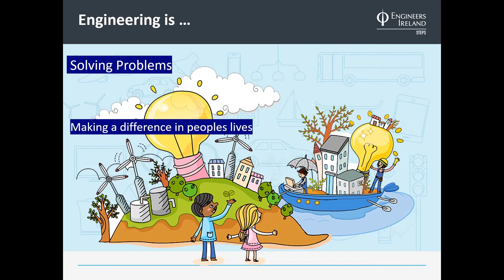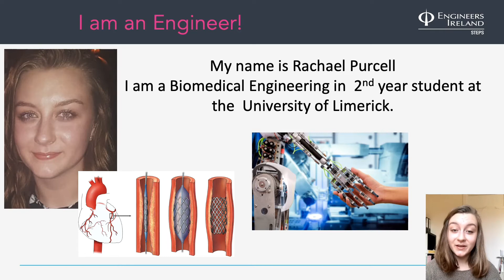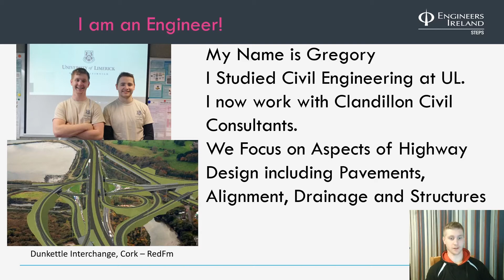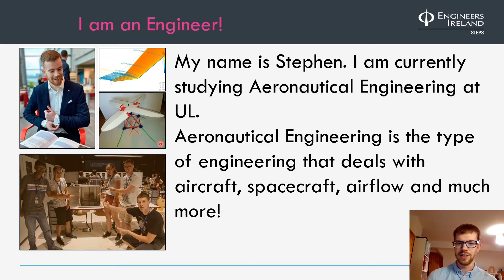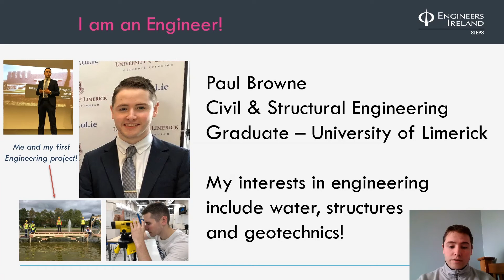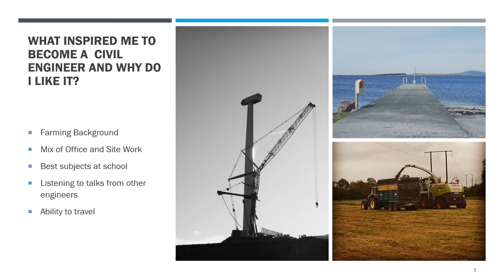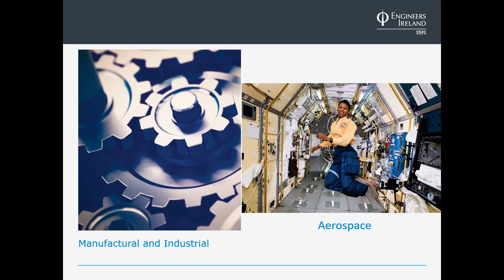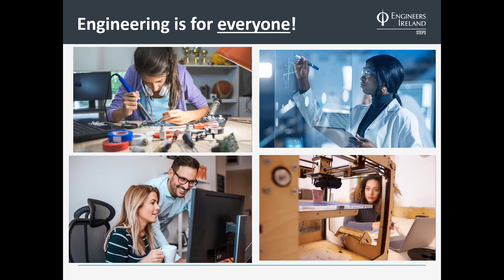What is Engineering? A Young Engineers Society's Thoughts - Thomond YES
This is Engineering! Learn why engineering could be the career for you in this video by the Thomond Region Young Engineering Society.

STEPS Engineers Week 2021 takes place online from Saturday, 27 February – Friday, 5 March and promotes engineering and the importance of the profession to children in Ireland. For more information on STEPS Engineers Week, including free resources and activities,

The Engineers Ireland STEPS programme is funded by Science Foundation Ireland, the Department of Education and Skills and has four industry sponsors including ARUP, ESB, Intel and TII.